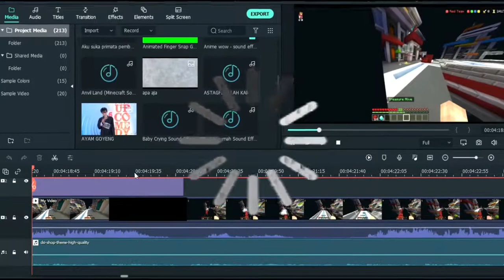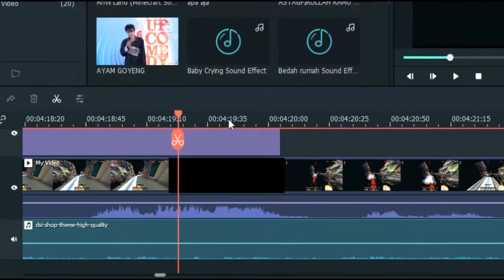Main Hive Tapi Sama Lightborn Team -Minecraft Hive Minigames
-Goofier
Nope :(

Donasi. Silahkan ke link saweria aku